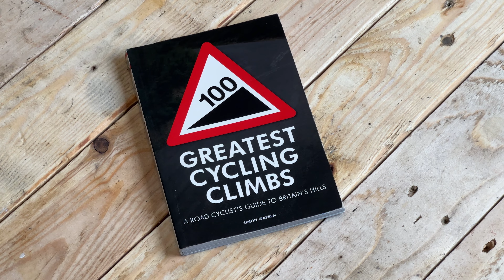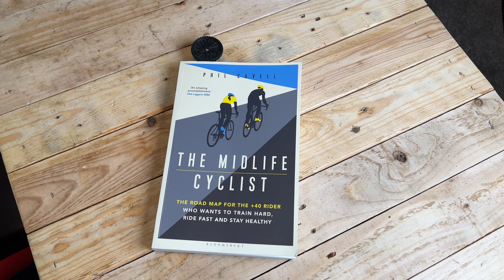Cycling Christmas presents for every budget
With a good few years of cycling experience under my belt, I thought I'd give you a run down of the best cycling themed products I've bought for myself or would love to get bought as a present.

Here are the links straight to the products in the video:

Name decals
100 greatest cycling climbs book
Another 100 greatest cycling climbs
Park tool AWS-10
The Midlife cyclist
Shoe dryer
Waterproof jacket

Main camera
Wireless mics
Action cam
Best action cam mount